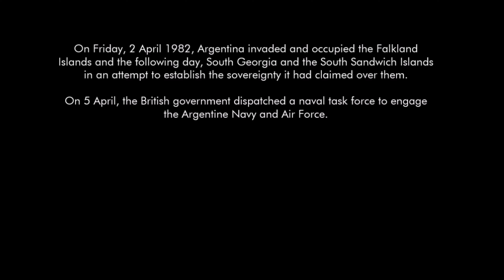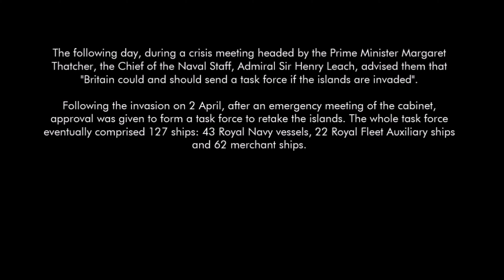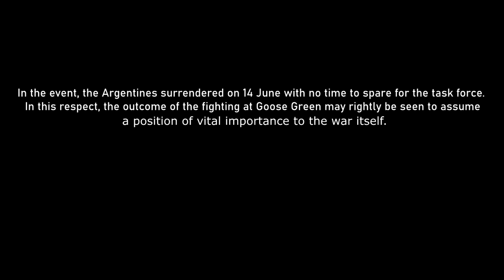[Arma 3] Falkland War - Goose Green | Puma Division & PzGrenBtl 402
Thank you very much to the PzGrenBtl 402 for this Mission. I realy liked the setting of the "Falklands War". I know that this isnt big Youtubers qualitie, still i hope you enjoy.

Vielen Dank an das PzGrenBtl 402 für diese Mission. Mir hat das Thema Falkland-Krieg sehr gut gefallen. Ich weiß, dass das hier nicht an die Qualität großer Youtuber heran kommt, trotzdem hoffe ich, dass es euch gefällt!